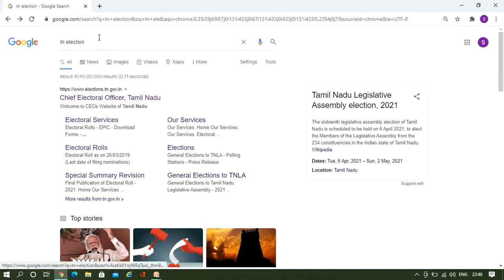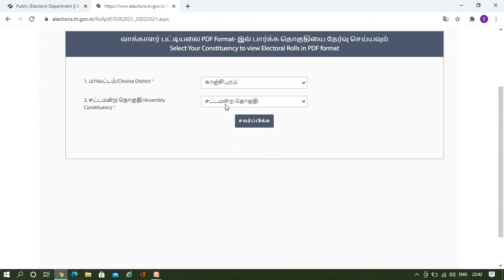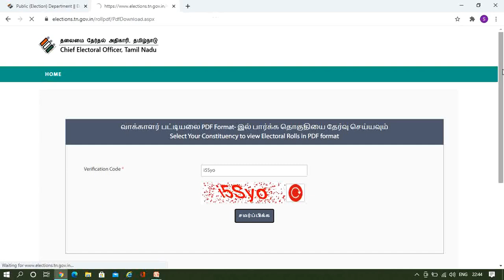How to check your name in latest voter list 2021 | Final Voter List April 2021 | Download voter list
This video is describing about how to check your name in final voter list 2021 and also explaining the how to download latest voter list.

voter list
voter list name check
voter list 2021 tamilnadu
check your name in voter list
how to check your name in voter list 2021
how to check your name in voter list using mobile
how to check my name in voter list 2021 tamil
how to check name in voter list
how to check name in voter list in tamil
how to check name in voter list tamilnadu
how to check name in voter list online 2021
final voter list 2021 tamilnadu
final voter list 2021
final voter list tamil